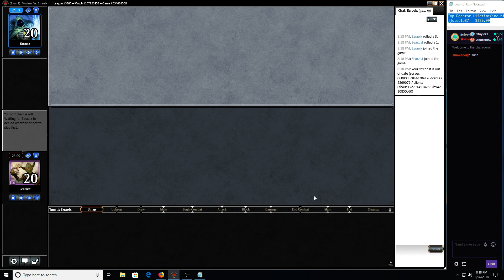Modern: Mono Red Dragons Day 2 - 414/365